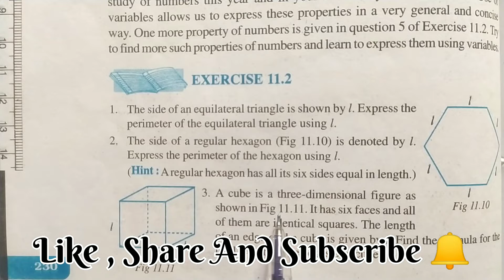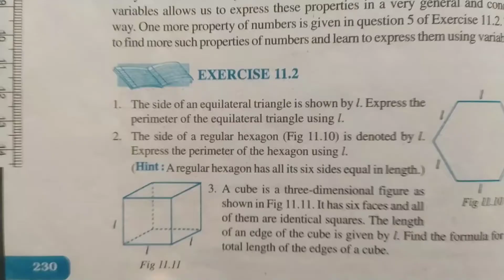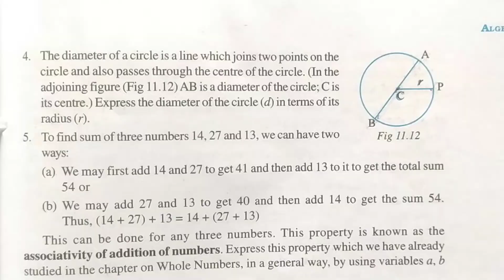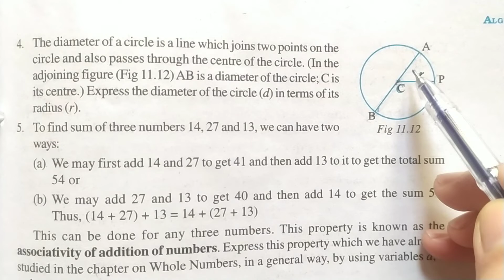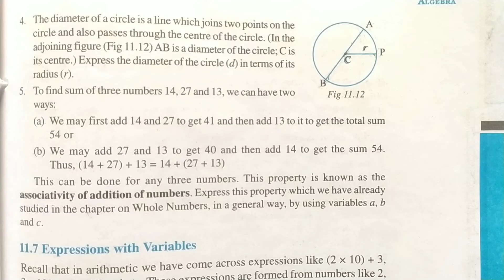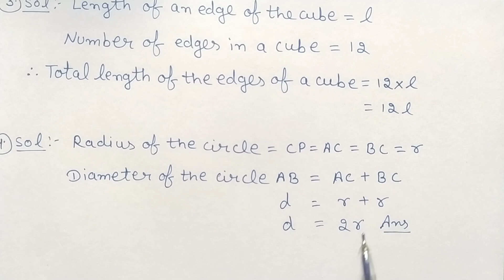Ex - 11.2 ( Q3 , Q4 ) || Chapter 11 || Class 6th NCERT Maths || CBSE Board